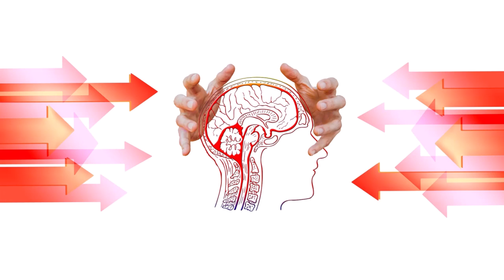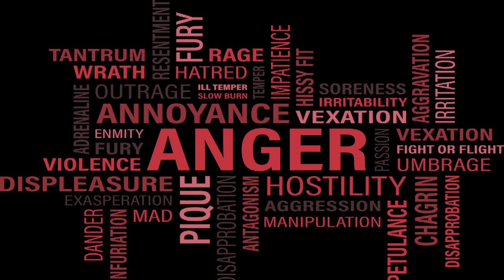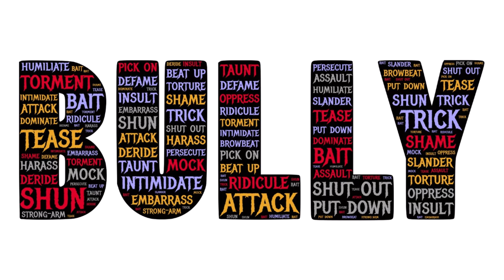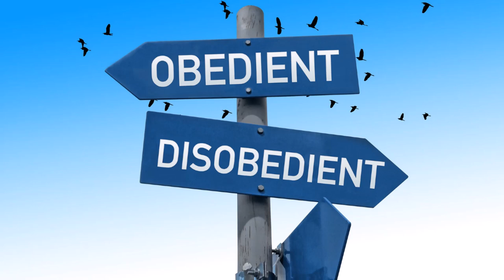Narcissists Want Your SUBMISSION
Narcissists want to train you to be compliant, and submit to their demands.  The narcissist's is self-serving, and they are focused only on getting their egotic needs satisfied.  This video explains how the narcissists in never consider your feelings, and their expectation is that you submitting to the narcissist dominance.